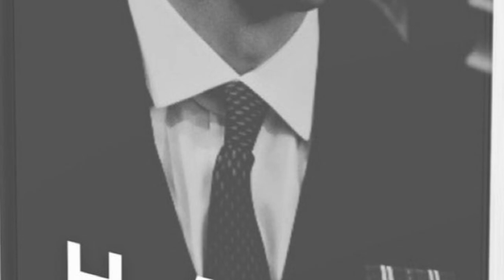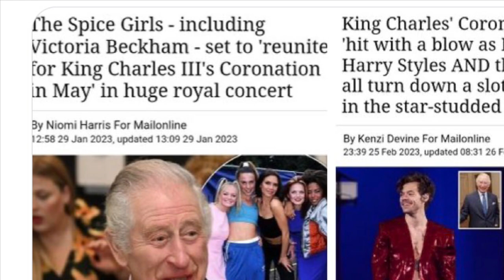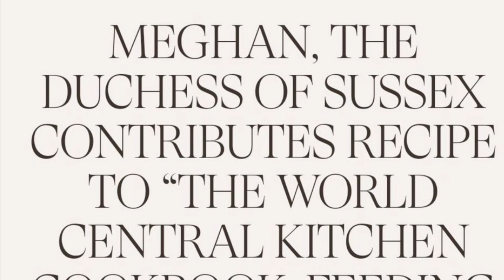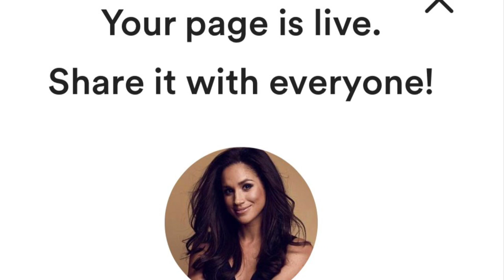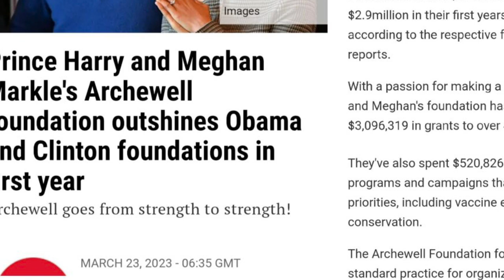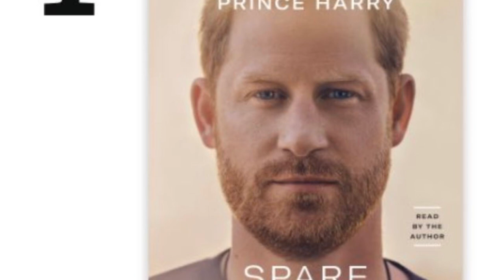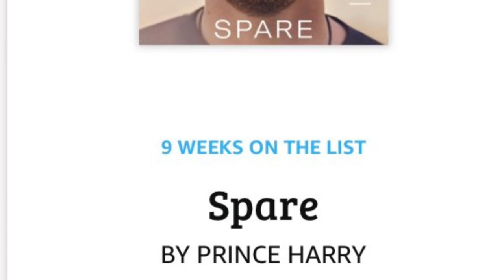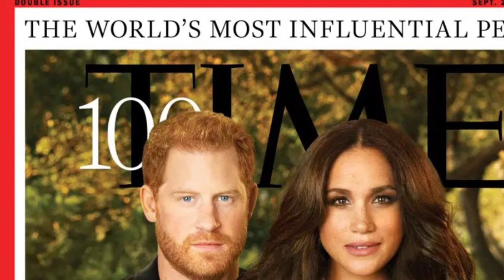What’s news with Liv P!! Willy pandering?? H&M GOOD NEWZ!!